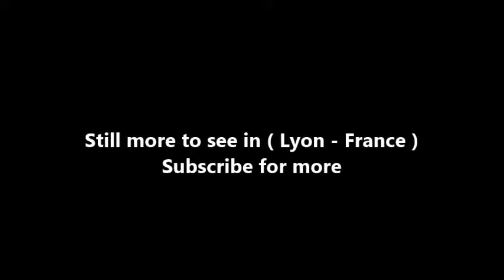Places to see in ( Lyon - France ) Croix Rousse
La Croix-Rousse is a hill in the city of Lyon, France, as well as the name of a neighborhood located on this hill. The neighborhood is divided into les pentes and le plateau. The name "La Croix-Rousse" (The ginger cross) comes from a reddish-brown stone cross erected there in the 16th century. This zone is served by the metro line  C

The appearance of the neighborhood is heavily influenced by the central role that Lyon played in silk industry. The vast majority of buildings in the area feature large vaulted ceilings with exposed wooden rafters. The larger internal height available in these buildings, compared to other areas in Lyon, was necessary to house the tall silk looms that were operated in the area. Of note, also, are the traboules of Croix-Rousse. These are covered passageways used by silk merchants to travel and ferry material between buildings while being sheltered from rain. It has since been subject to gentrification, and now exhibits a vibrant cultural scene. La Croix-Rousse has always possessed a unique atmosphere compared to the rest of the city. As an illustration, some inhabitants call themselves "Croix-roussiens" (Croix-Roussians).

In Lyon, La Croix-Rousse is nicknamed la colline qui travaille (the hill that works) in contrast to the better-known hill to the southwest, Fourvière, which is known as la colline qui prie (the hill that prays). The district started developing in the 18th century when the silk workshops moved here from the Vieux Lyon area. The canuts (silk workers) were subject to extremely poor working conditions. On account of these conditions, they staged many worker uprisings, known as the Canut revolts. The first revolt, in October 1831 is considered to be one of the very first worker uprisings. The area was immortalised in Paul-Jacques Bonzon's book series Les Six Compagnons, which depicts the adventures of seven young working class teenagers from the area.

( Lyon - France ) is well know as a tourist destination because of the variety of places you can enjoy while you are visiting Lyon . Through a series of videos we will try to show you recommended places to visit in Lyon - France